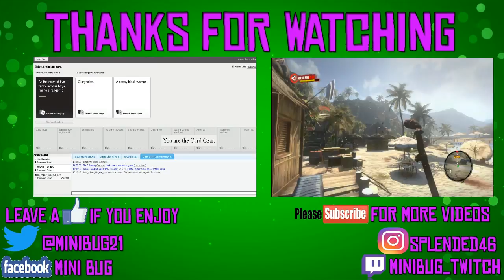Let's Play Dead Island #5 TAKING THE LIFEGUARD STATION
Hey Guys, Today I'm going to be playing some Dead Island! if you do enjoy the video please give it a like and subscribe and I'll see you in the next video. Mini Out

In this Dead Island gameplay commentary Mini gets stuck on a island filled with zombies and infected. He meets up with Sinamoi and his survivors and goes to a lifeguard station for safety because the old location wasn't safe. Will Mini escape this island to enjoy the rest of his live or dead and become one of the infected? find out in MiniBug's Dead Island Series! For more of the scariest content check out Mini's Slender: The Arrival, Outlast and more walkthrough playlists on the MiniBug's channel.

What is it? Dead Island is a 2011 open world survival horror action role-playing video game developed by Polish developer Techland and published by German studio Deep Silver for Microsoft Windows, Linux, OS X, PlayStation 3, and Xbox 360. Centered on the challenge of surviving a zombie-infested open world with a major emphasis on melee combat, the plot focuses on four playable survivors trying to survive and escape off the fictional island of Banoi.

Please try to be nice to each other in the comments and just enjoy the video, ok, you heard me right? whats that? you did, ok good. Thanks for reading and goodbye :D

-If you read down this far,

You deserve a cookie!  (^-^)